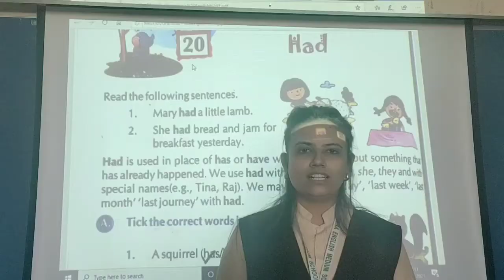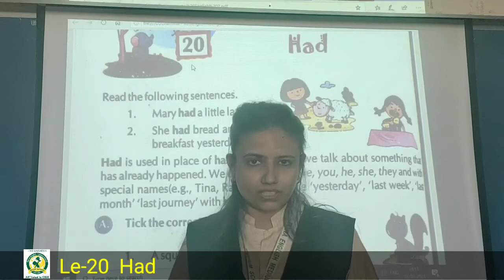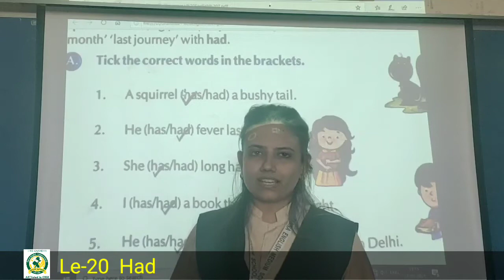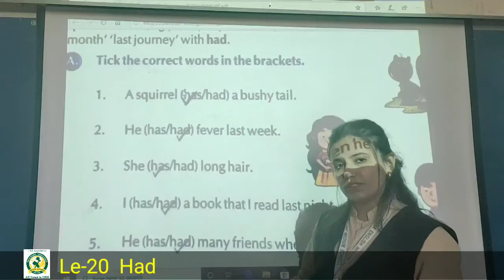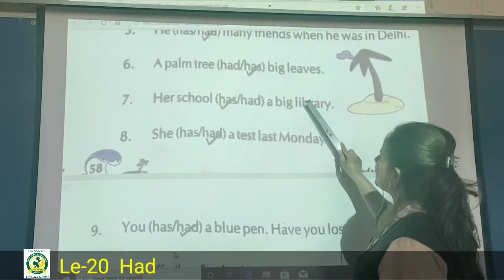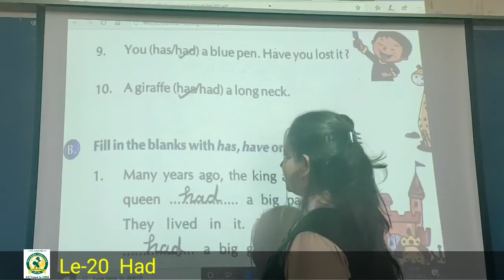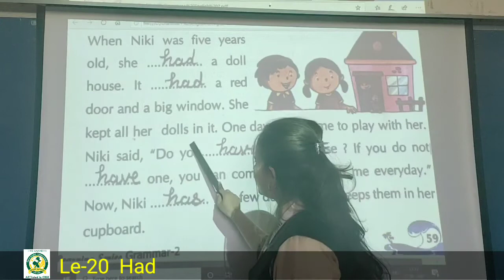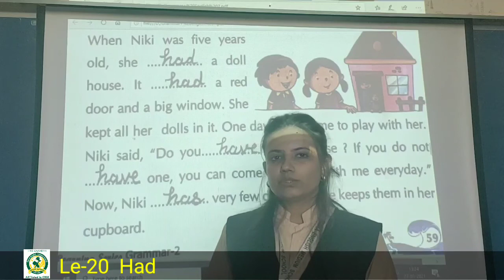3rd_Feb 2nd Grammar Le - 20 Had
Le - 20 Had